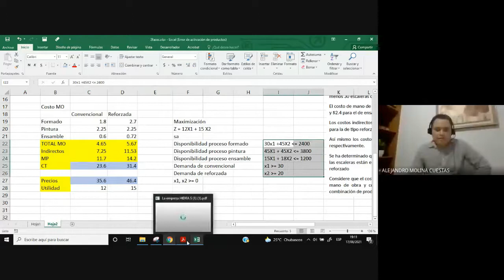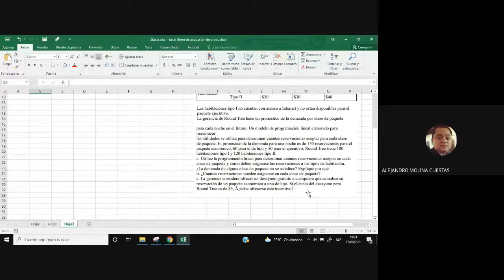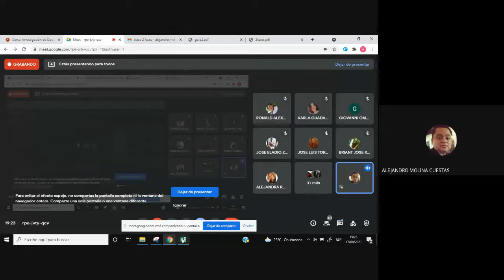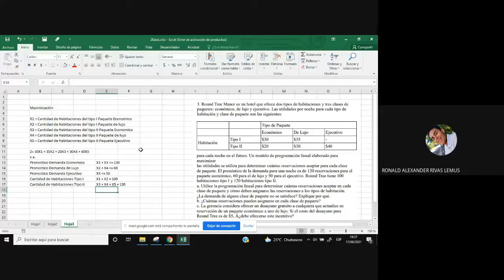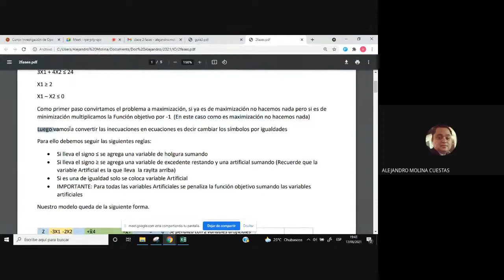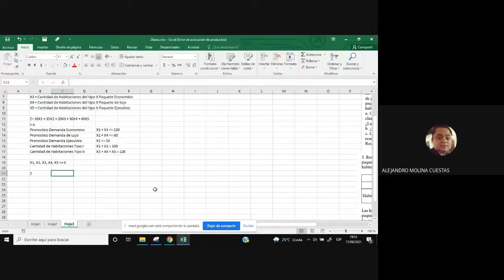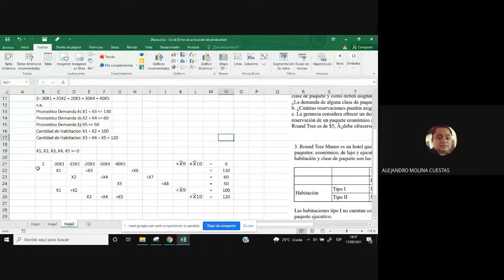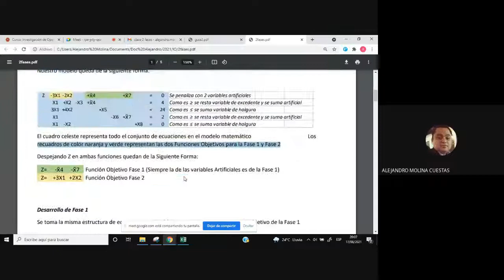Método de 2 Fases - Parte I